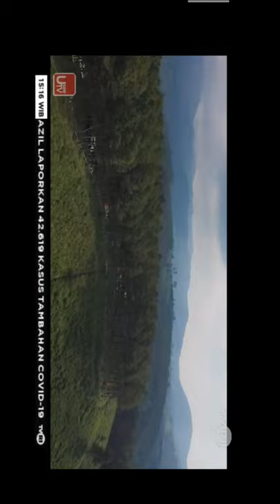PESONA INDONESIA TVRI - SEV INDONESIA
Rekaman tayangan Acara Pesona Indonesia @TVRI,10 Juli 2020.